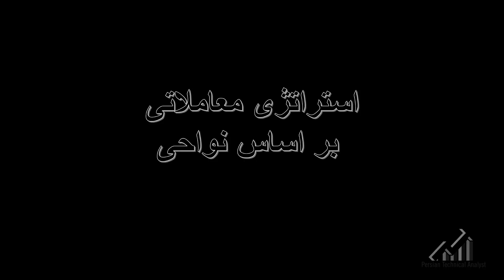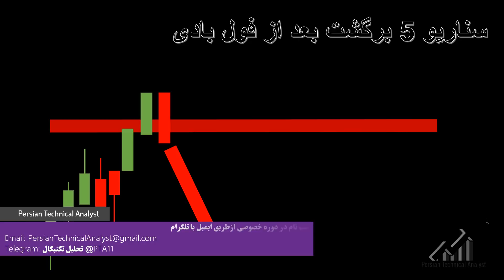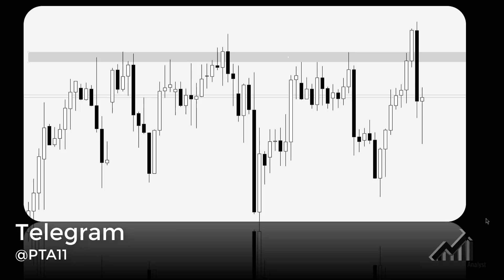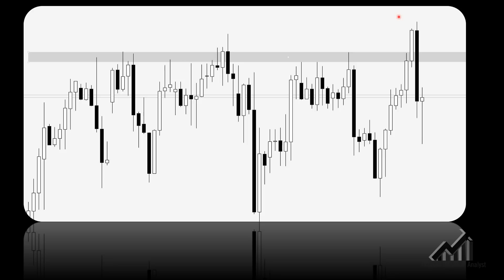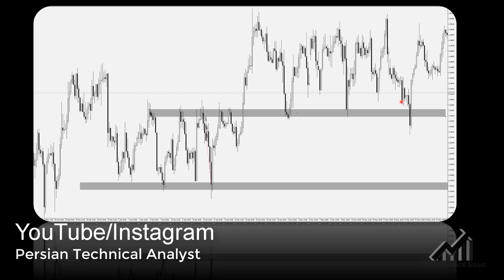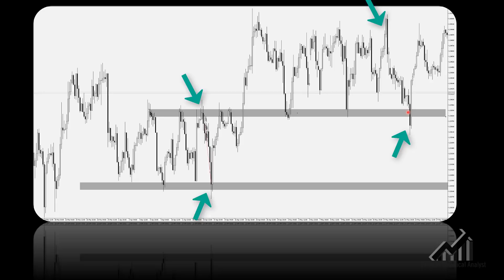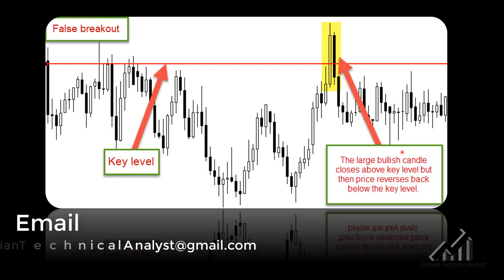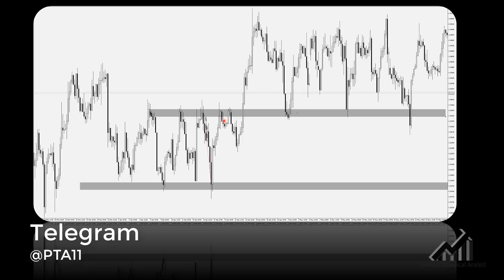سیستم پیشرفته معاملاتی براساس قیمت قسمت 6 - سناریو 5 - شکست ناقص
وبسایت

از شما دعوت میشود در گروه آموزش فارکس و تحلیل تکنیکال که حرفه ای و کاملا به صورت رایگان است شرکت نمایید. به اعضا پیشنهاد میشود از آموزش شماره یک آغاز به مطالعه کنند.تمامی حقوق این سایت متعلق به نگارنده است و هرگونه کپی برداری نه تنها پیگرد قانونی دارد، ترید و معامله در بازارهای مالی بسیار ریسکی هستند، پس بدون داشتن تجربه هرگز اقدام به معامله در دنیای حقیقی نفرمایید. بنابراین ضررهای احتمالی بر عهده خود معامله گران خواهد بود، اینجا محل تبادل سیگنال یا خرید و فروش نیست تنها محل یادگیری و استفاده از تجربه استاد گران قدر رضا خانتاراج هست، که با اختصاص زمان بسیار زیاد برای علاقه مندان به تحلیلهای تکنیکال سعی در شفافسازی و آموزش علاقه مندان به این تجارت خواهد بود،